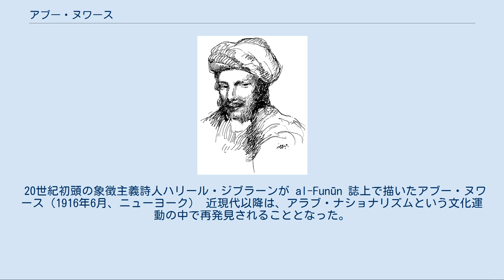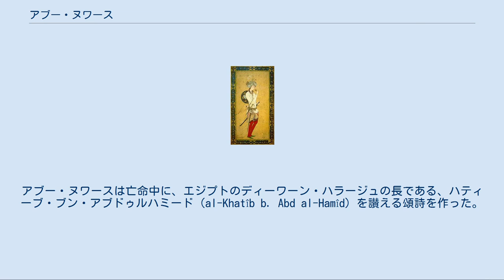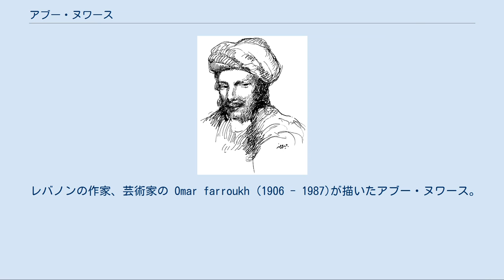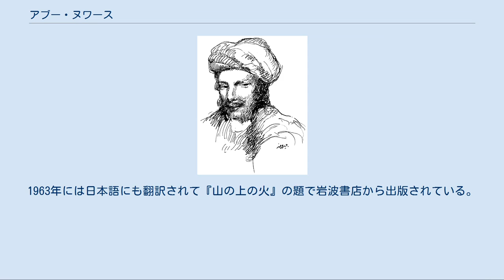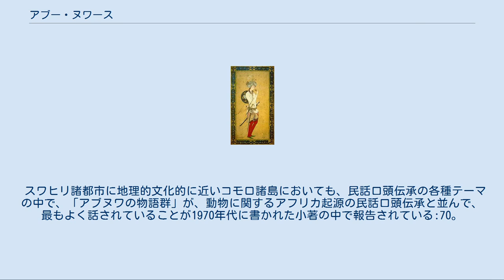アブー・ヌワース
ハールーン・アッ＝ラシード
アブー・ヌワース（Abū Nuwās; 757年頃 - 810年以後没）は、アッバース朝期バグダードのアラビア語詩人。
8世紀後半から9世紀初頭のカリフ、ハールーン・ラシードからムハンマド・アミーンの頃に活躍した（生涯）。
享楽的な酒ほがい詩や恋愛詩で知られる（作品）。
同時代の清貧詩人アブル・アターヒーヤとは作風も好対照をなし、よく並び称される。
彼らは共にアラビア語詩に新しい様式や内容の多様性をもたらした「モダン派」の代表的詩人として知られる（作品）。
 アブー・ヌワースは近世アラブ世界の民話の中で、その人物像や伝説が誇張や想像も交えながら語り継がれていった。
『千夜一夜物語』にも「名君」というキャラクターを与えられたハールーン・ラシードの取り巻きという道化的役回りで登場する。
民話上のキャラクターとしてのアブー・ヌワースは、歴史的に交易を通じてアラブ世界と文化的に接続していたスワヒリ文化圏など東アフリカ沿岸世界にも伝播した。
アフリカ民話の世界に至っては歴史上の人物としての存在から遊離し、名前もアブヌワシやアブナワスなどに現地音化してトリックスターとして活躍する。
 20世紀初頭の象徴主義詩人ハリール・ジブラーンが al-Funūn 誌上で描いたアブー・ヌワース（1916年6月、ニューヨーク） 近現代以降は、アラブ・ナショナリズムという文化運動の中で再発見されることとなった。
 「アブー・ヌワース」は通り名で、本名はハサン・ブン・ハーニィ・ハカミーという。
父ハーニィはウマイヤ朝最後のカリフ、マルワーン2世の軍にいた兵士である。
母はゴルバーンという名のペルシア人の織工で、若い頃はバスラの食料品店で働いていたという。
 父ハーニィはイエメンの部族バヌー・ハカムに帰属するマウラー（隷属庇護民）である。
直接的にはウマイヤ朝軍の武将ジャッラーフ・ハカミーに帰属するイラン系の改宗者である。
 「髪を束ねて房にしたおやじ」という意味を持つ「アブー・ヌワース」という通り名の由来には、いくつかの説があり、伝統的なものでは3つの仮説が流布されている。
第1の仮説では、「ヌワース」とはある山の名前であるという。
第2の仮説は、彼が長い髪の毛を房飾りのように垂らしていたので隣人が「アブー・ヌワース（房飾りの男の意）」と呼んだのであろうと推測する。
第3の仮説は、かつて存在したヒムヤル王国最後の君主、ズー・ヌワースに自分自身を重ね合わせて、彼が自分でそう名乗ったのであろうとするものである:131-160。
 アブー・ヌワースはアフヴァーズ生まれとされる。
 アブー・ヌワースは、母がバスラの食料品雑貨屋サアド・ヤシラで売り子をしていた頃、まだ小さい子どもだった。
その後、クーファへ行き、そこで当時の高名な古典アラビア語の碩学の何人かに一対一で基礎的な教えを授かった。
彼はワーリバ・ブン・フバーブやハラフ・アフマルといった詩人たちに保護される前にはひどい環境で暮らしていた。
 最初の師ワーリバは、単に訓練させるだけでなく、ギトン、アラビア語の詩、リベルタンといった内容も教えた。
師弟はしばしばクーファのリベルタン(Mujjân al-Kûfa)として一緒に行動した。
伝承によると、アブー・ヌワースは、砂漠における詩情を追求するため、ワーリバの許可を得て師と別れてベドウィンのところへ去ったという。
 その後、アブー・ヌワースが最後の師と仰いだのは詩人で高名な翻訳家であったハラフ・アフマルであった。
伝承では、師は何千行にも及ぶ古典詩を暗記し終えるまでは、一行も詩を詠んではならぬと命じたという。
アブー・ヌワースがすっかり暗記してしまい、詩作の許可を師に求めたところ、ハラフは駄目だと言い、今度は覚えた詩をすべて忘れることを命じた。
アブー・ヌワースはすべて忘れた。
そして詩を作ることが出来るようになった。
この忘却を強いるエピソードは、アブー・ヌワースの詩人としての形成期を象徴するエピソードであり、13世紀イフリーキーヤの百科全書家、イブン・マンズールの『アブー・ヌワースに関する情報の書』に記載されている:131-160。
 ハールーン・ラシードの肖像。
ペルシアの細密画。
 おそらくはワーリバに連れられて、アブー・ヌワースは建設されたばかりのアッバース朝の首都バグダードに行き、ハールーン・ラシードに、その徳を讃えるマディー...